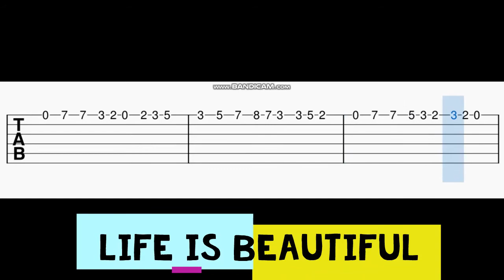Life is beautiful Guitar Tabs | Chiyaan Vikram | G.V. Prakash | Deiva Thiirumagal